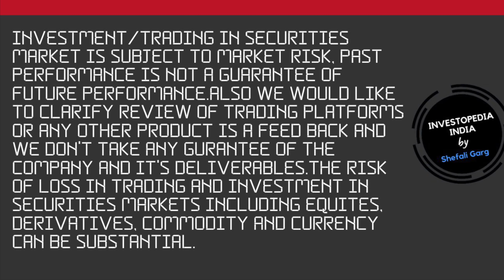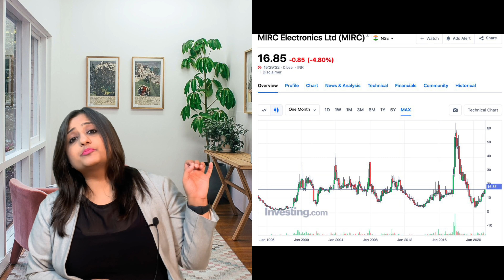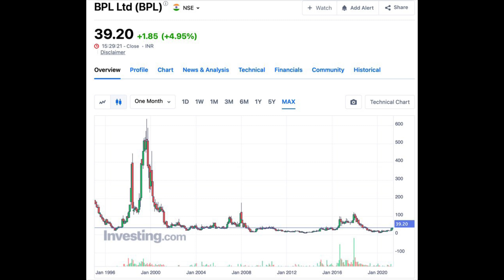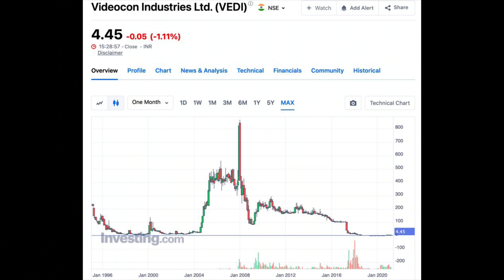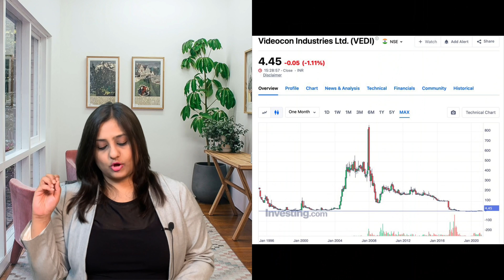Top 3 Penny Stocks Should you Buy it for Multibagger Returns in 2021 or to Avoid ???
Best Multibagger Penny  Stock for 2021 india latest to invest in 2021 to earn profit manyfolds